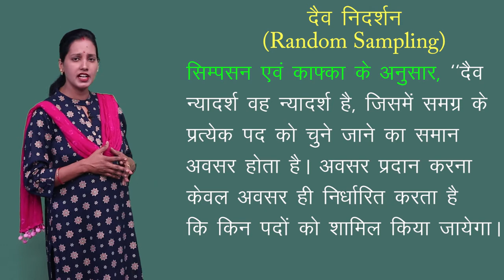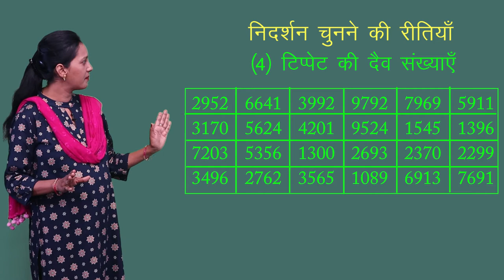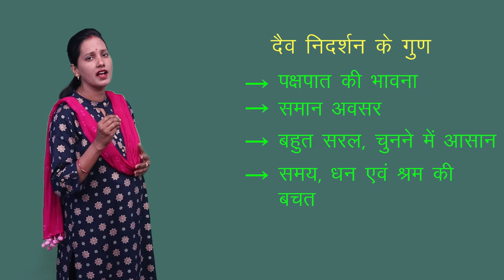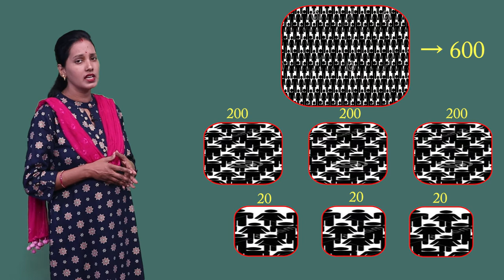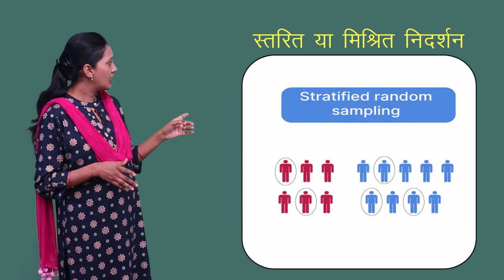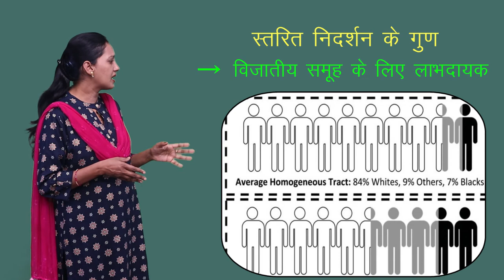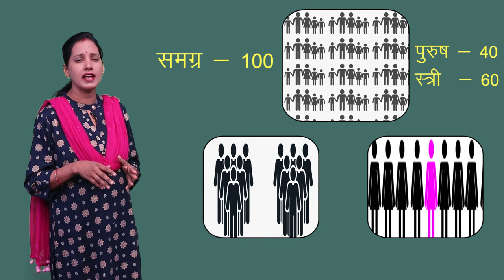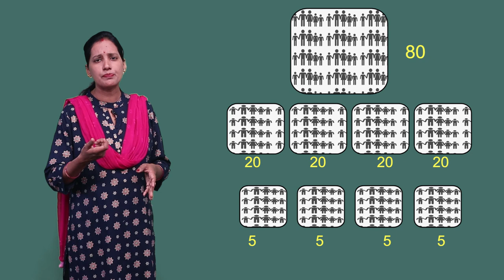CLASS 11th ECONOMICS | CHAPTER - SOME IMPORTANT SOURCE OF SECOUNDRY DATA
CLASS 11th ECONOMICS | CHAPTER - SOME IMPORTANT SOURCE OF SECOUNDRY DATA | द्वितीयक आँकड़ों के कुछ महत्वपूर्ण स्रोत | 2